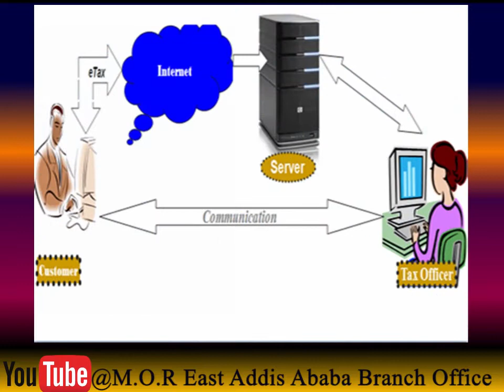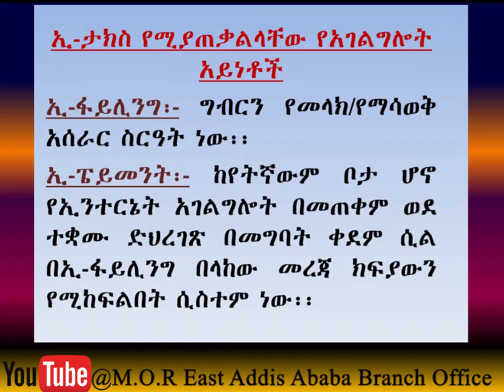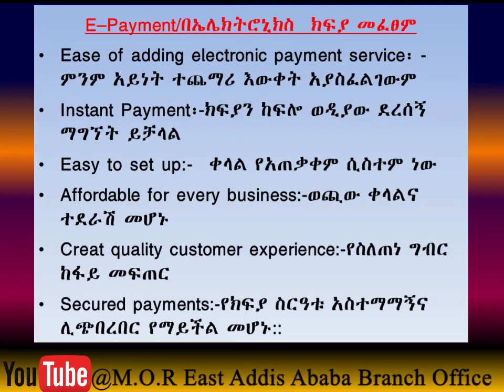E-Tax/ኢ-ታክሰ(Electronics Payment System For Tax)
ግብርን በኤሌክትሮኒክስ ቴክኖሎጂ በማሳወቅ ጊዜንና ወጪን መቆጠብ ይቻላል/ use the electronics payment system and save your money and time